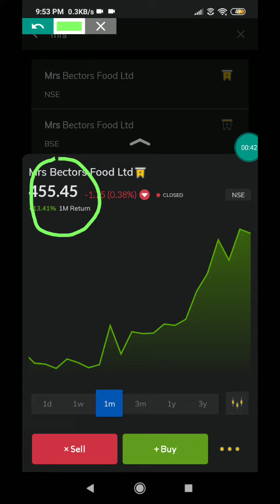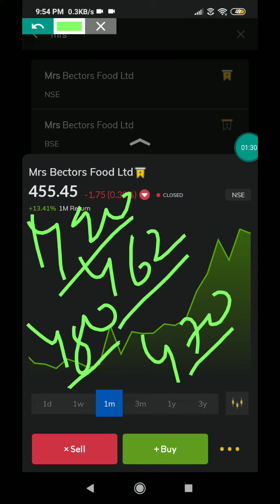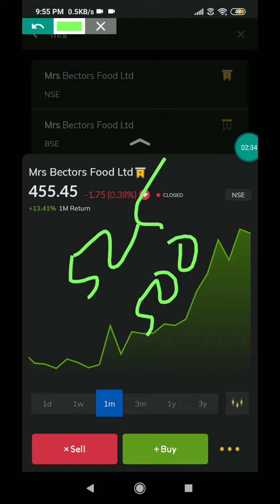625 कब पहुंचेगा Mrs